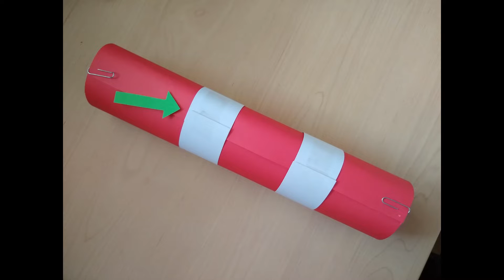Sunday Craft, 7th June 2020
Why not have a go at making your own lighthouse?